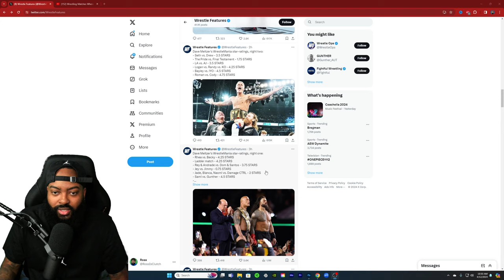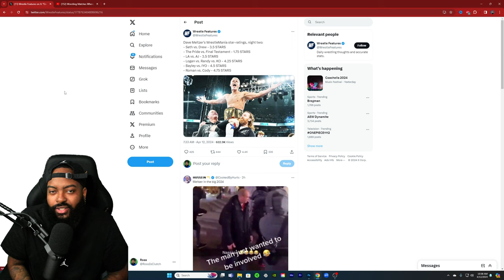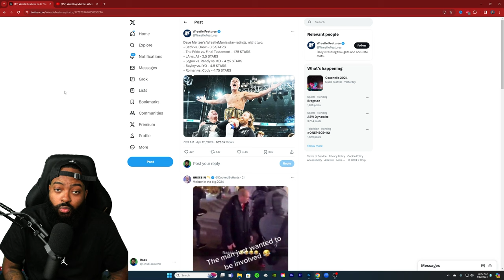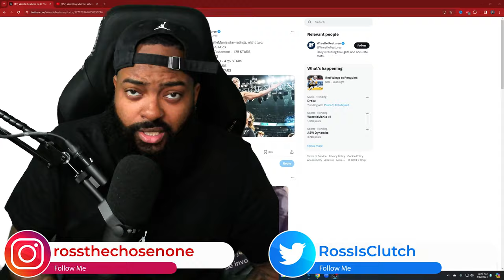DO I AGREE WITH DAVE MELTZER STAR RATING OF WRESTLEMANIA 40?